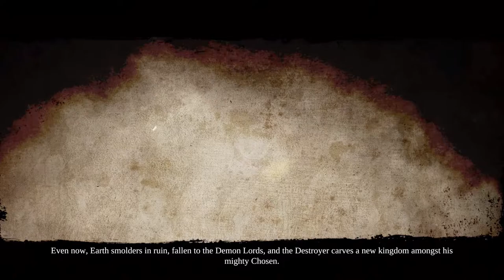Gamers @ Large - Darksiders 2 Deathfinitive Edition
Here's a look at the Deathfinitive Edition of Darksiders. The game is available on PS4, XBONE, and PC. Version played is the PS4 version. Check out Jay's Game Cafe Gaming Channel for more gameplay vids of various games.

Check out the Members of the Gamers @ Large and their channels

ALSO, PLEASE COMMENT AND RATE ACCORDINGLY!
You are watching a video created by a members of the Gamers of Large.

Gamers @ Large - Content By Gamers 4 Gamers. Keep Calm & Game On!

ALL 3RD PARTY:

- SONGS
- SOUNDS
- SCREENSHOTS
- VIDEO CLIPS

ALL FIRST PARTY CONTENT HOWEVER IS THE SOLE PROPERTY OF THE GAMERS AT LARGE: While "Fair Use" is tolerated, any gratuitous usage or usurpation without sufficient permissions CAN and WILL BE pursued legally.